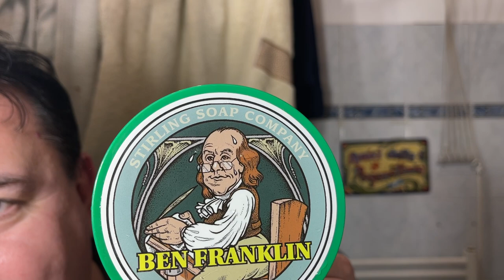Chi non si rade a Capodanno, non si rade tutto l'anno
Rasoio regolabile Merkur Vision 2000, lamette Astra Blu, Pennello «The Vartlet» silvertip made in Usa, Set Ben Frankling by Stirling Soap.
Merkur Vision 2000
The Vartlet